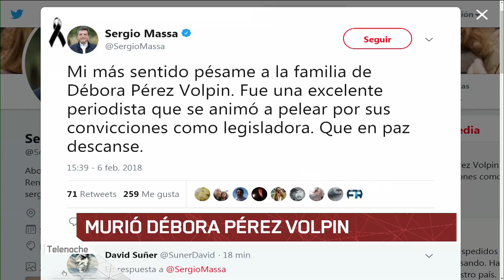La despedida de los políticos a Débora Pérez Volpin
Representantes de todos los partidos mostraron su dolor en las redes.